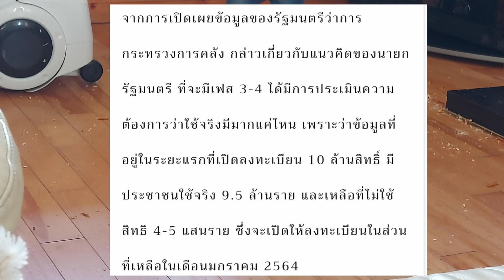คนละครึ่งเฟส 3-4 เปิดให้ลงทะเบียนเพิ่มอีกครั้ง ช่วยคนที่ลงทะเบียนไม่ทัน